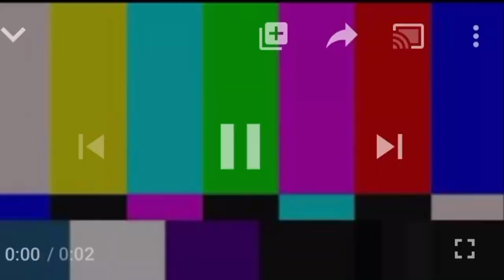Q&A ABOUT VOLLEYBALL🏐 (UMIYAK SA COURT?)|Albert Abat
BYE BFF SEE YOU ON MY NEXT VIDEO!!💙